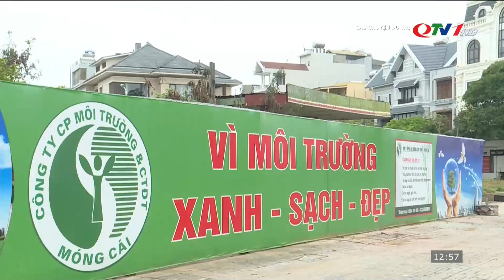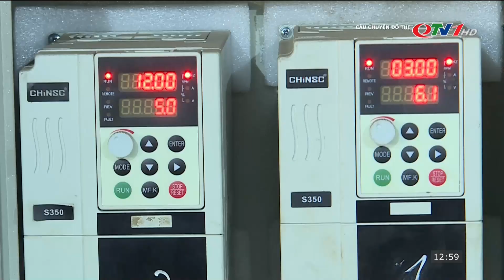Móng Cái hướng tới đô thị năng động nơi địa đầu Tổ quốc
Thành phố Móng Cái đang tích cực phát huy mọi nguồn lực, đầu tư xây dựng hạ tầng đồng bộ, mở rộng không gian, hướng tới xây dựng một thành phố năng động, hiện đại nơi tuyến đầu Tổ quốc.